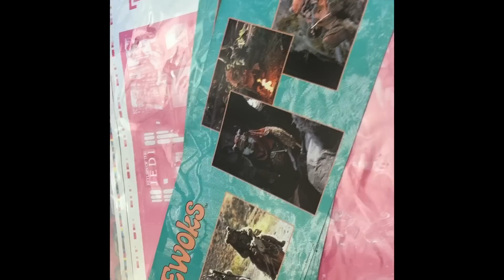Kane County Chicago Toy Show 4/23/23! The 50th Anniversary!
For All Your Action Figure Needs and to Support the Chanel Use Entertainment Earth!